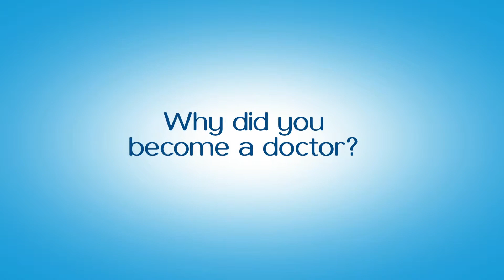Dr. Damon Salzman Neurology